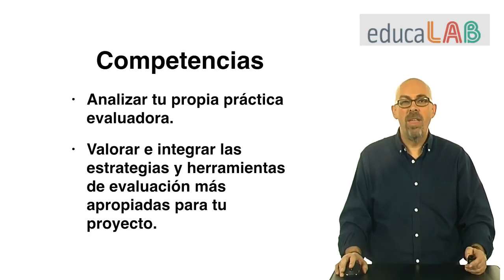5.1. Presentación de la unidad "La evaluación en el ABP"